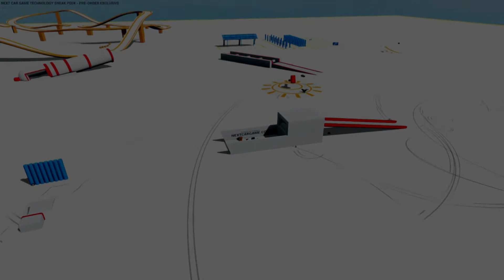Next Car Game: Destroing Cars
Game: Next Car Game